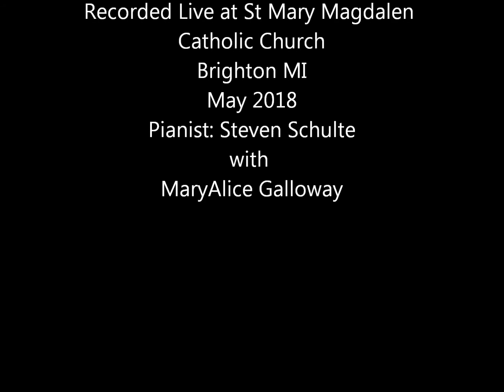Ave Maria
Here is a nice version of the Ave Maria (Schubert) No warm up It was a surprise request. The lighting is natural and I would say ethereal and makes this a wonder to watch. Hope you enjoy it.